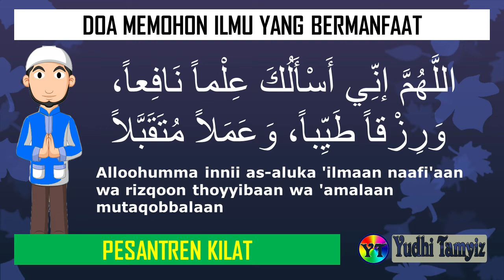Doa memohon ilmu yang bermanfaat beserta artinya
Doa memohon ilmu yang bermanfaat

Salah satu kewajiban bagi seorang Muslim adalah menimba ilmu. Karena pentingnya menimba ilmu, Nabi Muhammad SAW bersabda, tuntutlah ilmu walaupun sampai ke negeri China. Di dalam riwayat lain disebutkan, menimba ilmu hendaknya dilakukan setiap Muslim sejak lahir di dunia sampai di liang lahat. Hal ini menunjukkan bahwa menimba ilmu tidak mengenal dimensi ruang dan waktu. Kapan pun dan di mana pun, menimba ilmu harus senantiasa dilakukan oleh seorang Muslim dan mukmin.

Dari Ummu Salamah r.a., ia berkata: Apabila Rasulullah saw selesai shalat Shubuh, ia berdoa:

اَللَّهُمَّ إِنِّيْ أَسْأَلُكَ عِلْمًا نَافِعًا، وَعَمَلاً مُتَقَبَّلاً، وَرِزْقًا طَيِّبًا

Allahumma innii as’aluka ‘ilman naafi’an, wa ‘amalan mutaqobbalan, wa rizqan thayyiban.

“Ya Allah, sungguh aku memohon kepadaMu ilmu yang bermanfaat, amal yang diterima, dan rizki yang baik” (HR. Ahmad, Ibnu Majah dan Ibnu Sunai)

Sumber: Terjemahan Kitab Al-Adzkar Imam An-Nawawi, hlm. 214-215